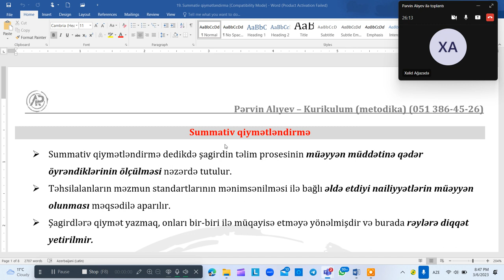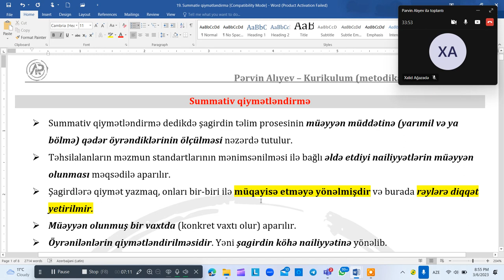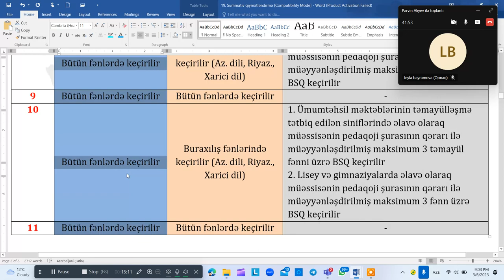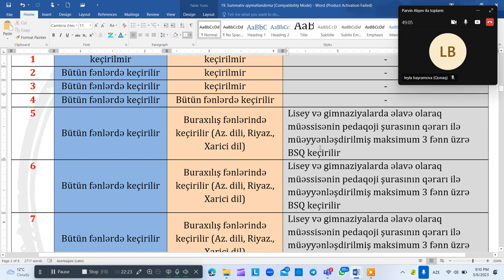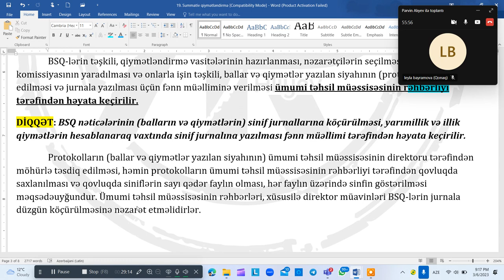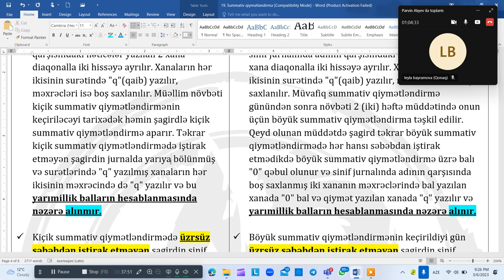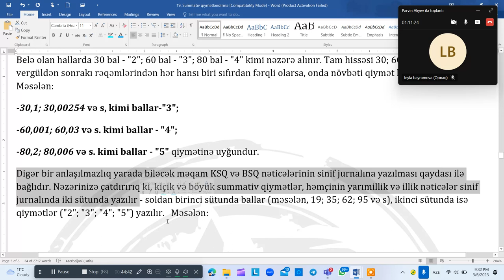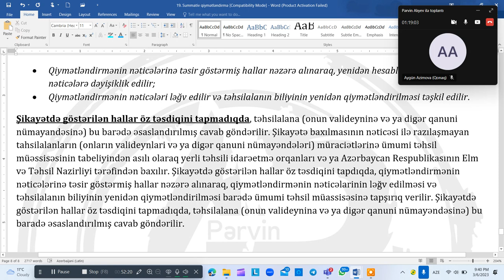Summativ qiymətləndirmə - Pərvin Alıyev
PərvinAlıyev